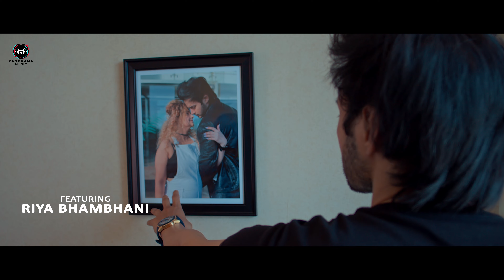Meri Fariyad - Teaser | Kovid Mittal, Riya Bhambhani | Shantanu Bardock | Song Rel on 25th January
A tale of pain, the anguish, and the love left behind 💔
MeriFariyad releasing on 25 January!

Credits
Starring: Kovid Mittal, Riya Bhambhani
Singer & Music Director: Shantanu Bardock
Lyrics: Prashant Barasker
Music Producer & Mix Master: Kallol Ghosh
Director: Ketan Ramavat
DOP: Ritesh Gupta
Production Companies Name: Galaxy Star Studio
Producer:  Anjali Ahir, Riya Bhambhani, Ketan Ramavat
Associate Director: Aftab Ali
Assistant Director: Drishti Jethani
Assistant Director 2Nd:  Himmat Joshi, Dimple Shah, Dimple Maheshwari,  Nikhil Parmar, Ajay Kannar
Making Still: Kundan Prashad
Mixed And Mastered: Kallol Ghosh
Post Production: Woodpeckers V
Editor: Pankaj Saw
D I Colorist: Rohit Singh
Make up artist by Panash Salon Jyoti kundwani
Costume Design Vivah Sangrah by Reetu Goyal & Lajawab Kapil Manwani
Drone camera Maruti Photo & Video: Dinesh Sadhu
Thanks to Royal Rivera Firn Anjar